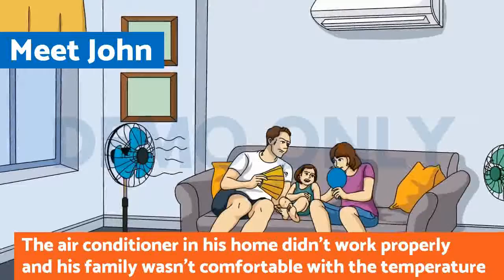HVAC Storytelling Video Demo